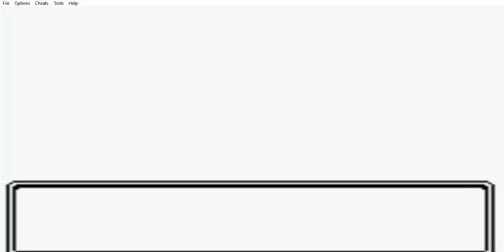Pokémon Cristal - Pasando por la Cueva Unión (Atrapé un Onix)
Pokémon Cristal (GB) - Pasando por la Cueva Unión (Atrapé un Onix)
Este capítulo abarca a cuando Pasando por la Cueva Unión (Atrapé un Onix)